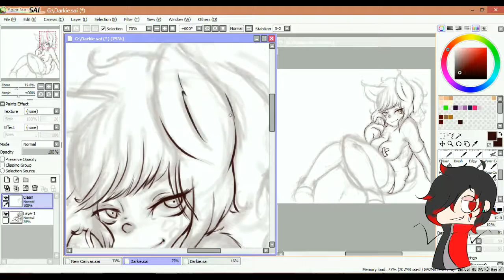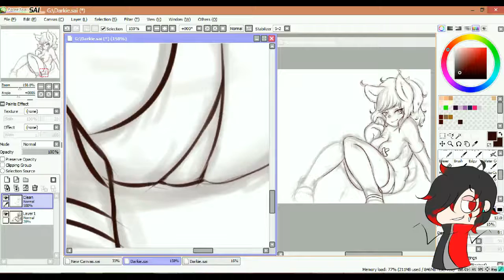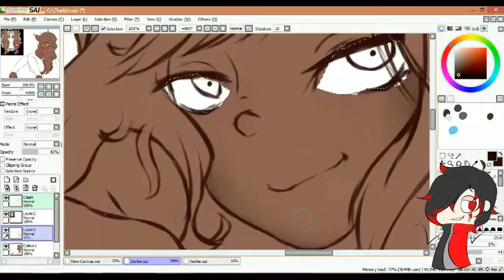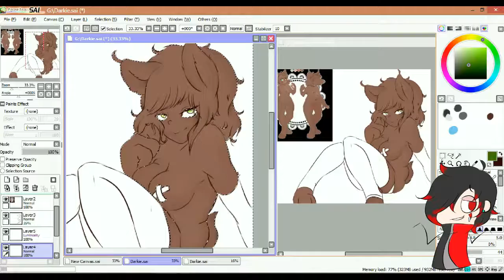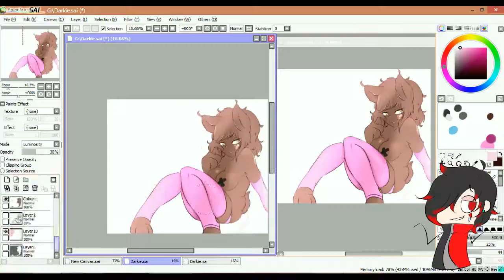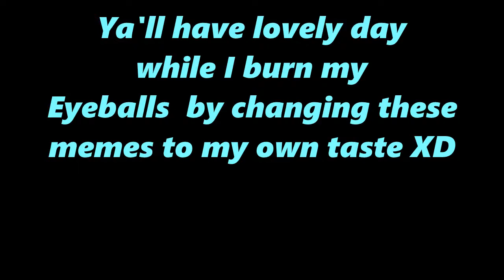(Speedpaint +Update) PUSSY With Leggings :Fanart for Yeagar:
Fan art for Yeagar :D

SnapChat:TicoKira (May contain NSFW)
I only own the art not the music.